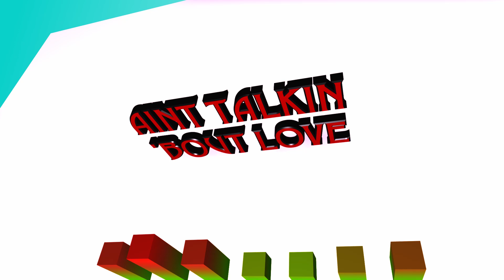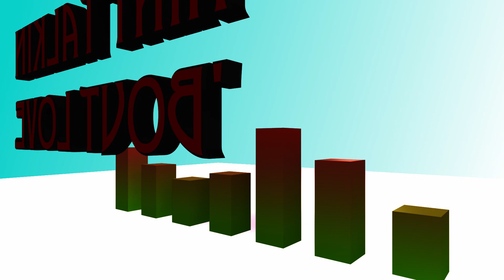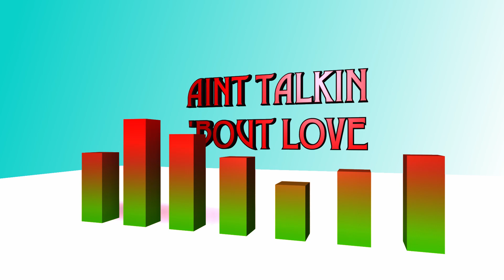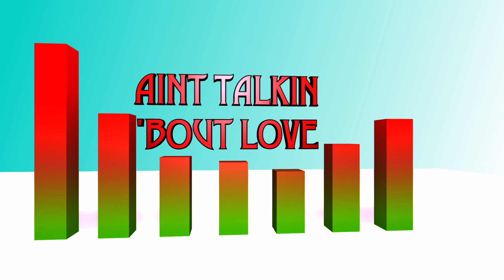Van Halen ~ Ain't Talking' 'Bout Love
My first legit attempt at creating an EQ video in DaVinci and all I can say is WOW
I made this video with the Suck Less Audio Modifier